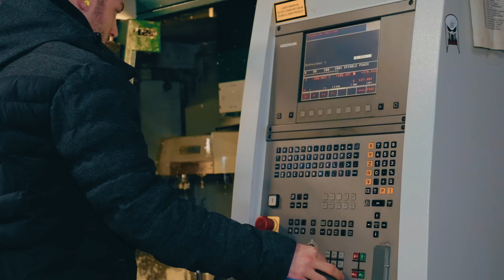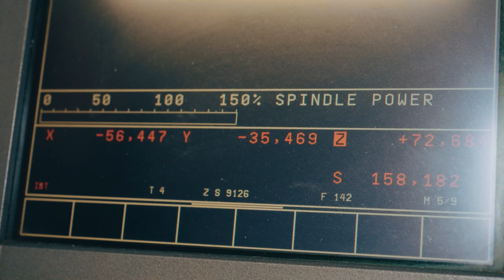Das neue PZ-Tuning Motorengehäuse | Simson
Öffnungzeiten von 8:00Uhr bis 16:00Uhr
Telefonzeiten von(Mo-Fr) 9:00 - 11:00 Uhr Und 13:00 - 15:00 Uhr
Ladengeschäft: Gewerbegebiet Zossener Str. 1a, 14959 Trebbin